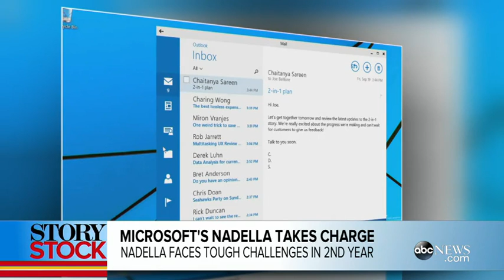Microsoft's Nadella Takes Charge2:57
CEO Satya Nadella will face tough challenges in his 2nd year in charge.